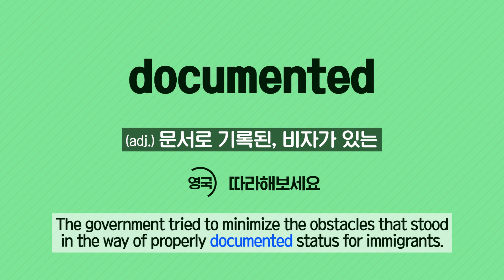[Vol.47_Unit 20] Business: Immigration and the Economy (Review)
News & Story (Advanced) Unit 20. Foreign Workers